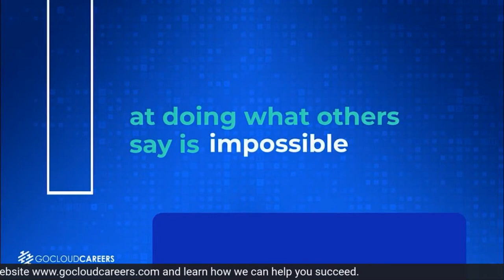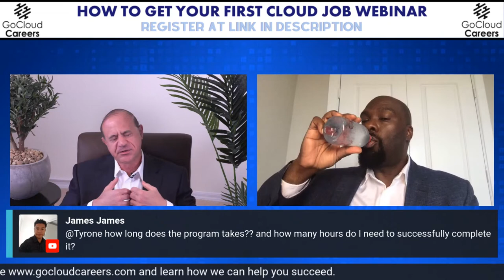Cloud Computing Career Training Q&A (How to get your first cloud career job)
In this video Cloud Computing Career Training Q&A (How to get your first cloud career job) we answer your cloud architect career or cloud computing career questions. If you are looking to get your first cloud architect job or first cloud computing job, then make sure to watch this and join us for future sessions to ask your questions.

Learn about our How to Earn More Money in Tech Program,